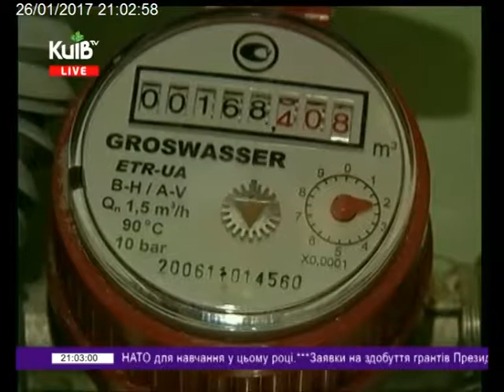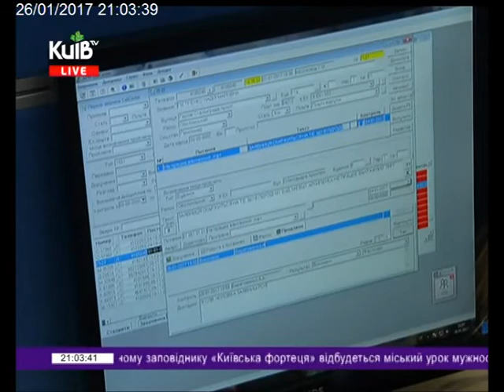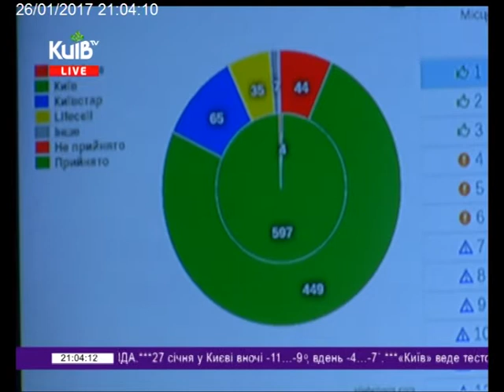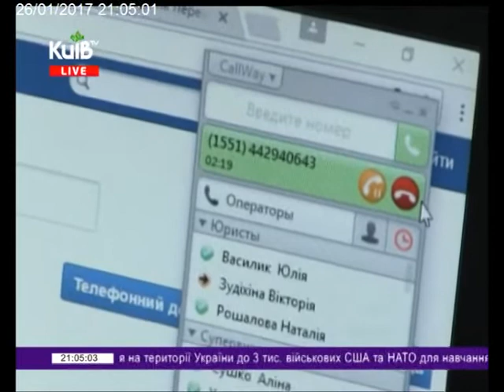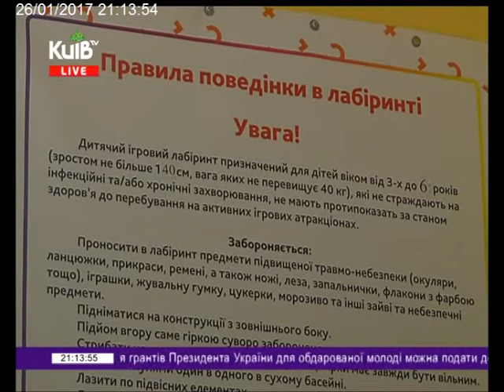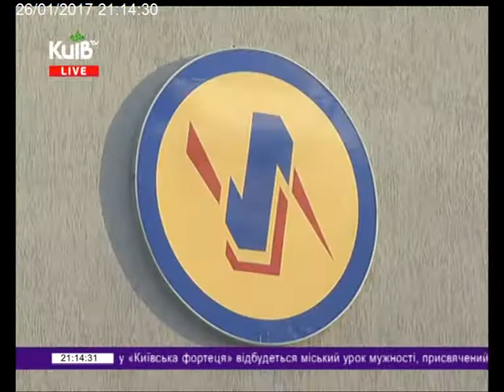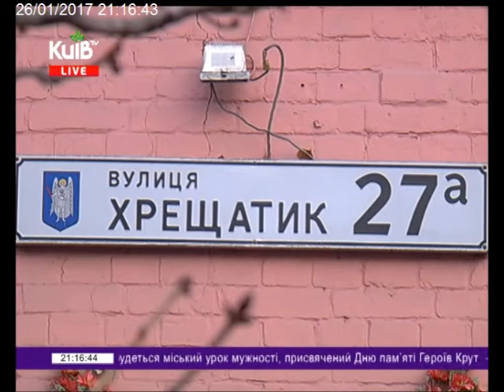26.01.17 Столичні телевізійні новини 21.00